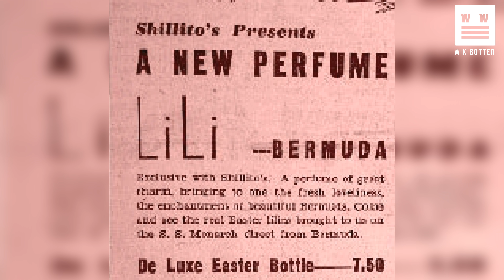Oster-Lilie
Die Oster-Lilie, (Lilium longiflorum), nach ihrem ehemaligen Hauptanbaugebiet auch Bermuda-Lilie, ist eine Art aus der Gattung der Lilien (Lilium) in der  Sektion Leucolirion. Die Oster-Lilie ist die einzige Lilienart, die von größerer wirtschaftlicher Bedeutung ist. Quelle: Wikipedia. Der gesprochene Text von WikiBotter basiert auf Artikeln aus der freien Enzyklopädie Wikipedia und wurde AUTOMATISCH erstellt. Einzelheiten sind in den Nutzungsbedingungen auf Wikipedia beschrieben. Wikipedia® ist eine eingetragene Marke der Wikimedia Foundation Inc.